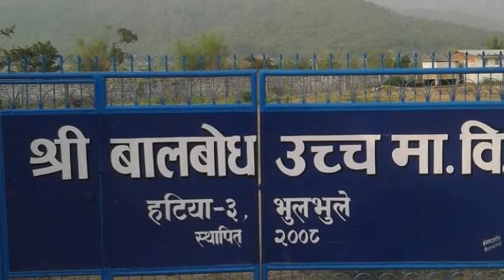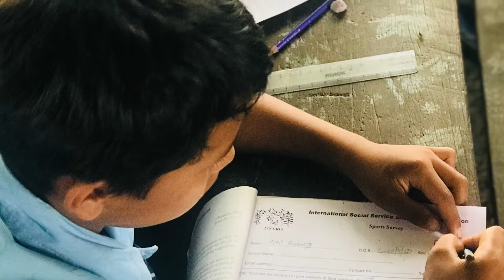HELPING CHILDREN THROUGH SPORTS IN NEPAL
ISSARO is a Non-governmental Organization registered in Social Welfare Council. Children of rural areas in Nepal are unaware about the positive impacts of sports. ISSARO is implementing Project SHE which stands for Sports, Health and Education, that will help children of rural areas to participate in sports and make aware of evolving social problems like drug abuse, alcoholism, early marriage, and so on through sports.